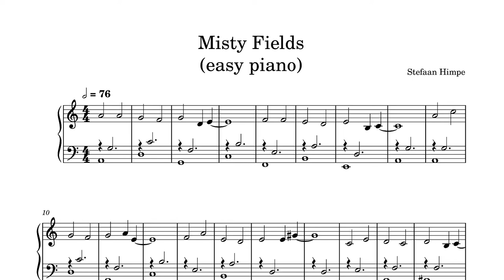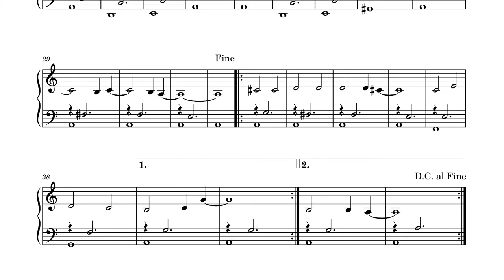Misty Fields - easy piano KAWAI NV10 + Roland Integra-7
Misty Fields - Easy Piano. There's no reason why beginner pieces cannot sound somewhat sophisticated. Here's my second piece for beginning pianists that tries to sound interesting.

In this video, the piece is repeated twice. First time with piano KAWAI NV10 and score display; second time with a soft electric piano (Roland Integra-7) and pretty pictures from unsplash. Which one do you prefer?